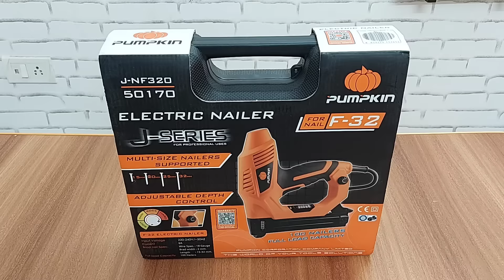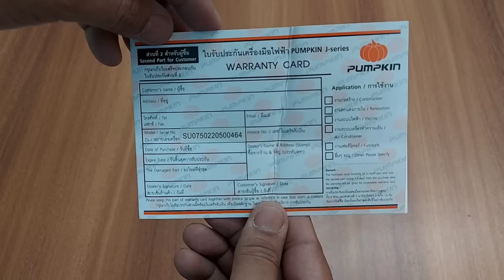Best budget nail gun review and demonstration | कील लगाने की मशीन | Electric nail gun | How to use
Best budget nail gun review and demonstration | कील लगाने की मशीन | How to use nail gun machine
Best electric nailer gun for home | Electric nail gun full tutorial | Amazing power tools nail gun

Check out link:
Electric Nail Gun

MY GEARS:
My Nail Gun